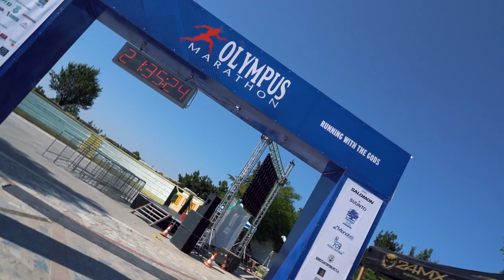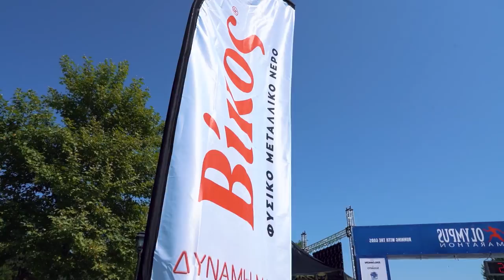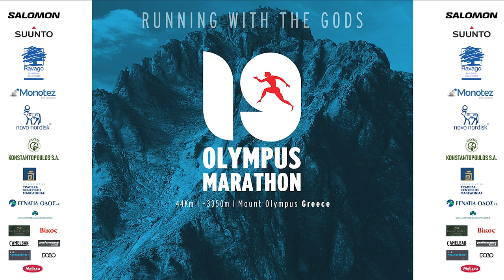Olympus Marathon 2023 Documentary (English Version)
Olympus Marathon® 2023 (44km, +3350m) winners:
Men podium:
1. Seletis Dimitris (Kasimis Training / La Sportiva Greece) 04:59:57
2. Balamotis Vasilis (Salomon Hellas) 05:11:17
3. Eleftheriou Dimitris (Dynafit) 05:21:33

 Women podium:
1. Papapostolou Maria (Metsovo Ursa Team) 06:27:33
2. Ksanthi Maria 06:31:36
3. Zioga Niki (L__crew) 06:41:01

Olympus Ultra (71km, +5550m) winners:
Men podium:
1. Petroutsos Stelios (Maurten GR) 10:56:05 - new course record !!!
2. Panagiotopoulos Panagiotis (Kasimis Training) 11:02:37
3. Tzavachatze Akakios 11:18:26

Women podium:
1. Manta Jo (Hoka) 14:30:11
2. Lampoudi Maria 17:50:22
3. Cejovic Dragana 18:17:24

Olympus Vertical (4.25km, +1024m) winners:
Men podium:
1. DIALEKTOS GEORGIOS (Salomon Hellas) 0:48:13
2. XINTARAKOS MANOLIS (Brooks Hellas) 0:48:42
3. KAMPOUROPOULOS ALEXANDROS 0:49:09

Women podium:
1. MEINTANI FOTEINI 0:55:52
2. DAPKA FOTEINI 1:05:17
3. BARBUC LETITIA 1:11:18

OLYMPUS MARATHON
Running With The Gods
Mount Olympus, Litochoro, Greece
20th edition, 29 June 2024